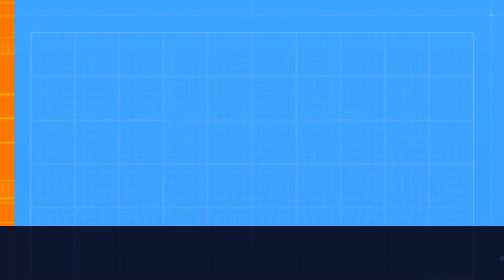MIDNIGHT HUNTER CRATE - 20 CRATE OPENING VIDEO - CALL OF DUTY MOBILE HALLOWEEN OFFERS